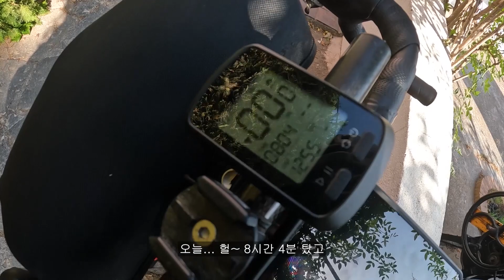🇪🇸 스페인 40도가 넘는 폭염에서 사라고사(Zaragoza)까지 라이딩 【자전거 세계여행 36】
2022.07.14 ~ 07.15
3일동안 363km를 달려 피레네 산맥 전 큰 도시 Zaragoza에 무사히 도착!